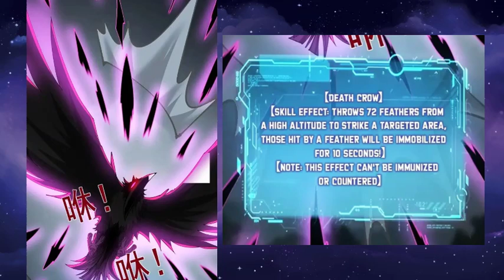Brother Becomes Powerful To Defend Sister | Part 11 Recap Of Manhwa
Brother Becomes Powerful To Defend Sister | Part 11 | Manhwa Recap

In this thrilling Manhwa recap, Zhou Yi embarks on an epic journey in a world where the realms of the game and Blue Star converge, ushering in a new era. Transported mysteriously into this universe, Zhou Yi's role as an assassin takes an unexpected turn when he discovers extraordinary anomalies in his abilities.

Armed with the Eye of Death, Zhou Yi amplifies all True Damage fivefold, effortlessly dealing 9999 damage with a mere knife flick. With his ultimate skill "Hand of God," he achieves absolute success in thievery, even stealing monster attributes and skills. Faced with these immense powers, Zhou Yi decides to forsake his humanity, transforming into an elite monster within seconds.

Join us as we delve into Zhou Yi's captivating journey in this mesmerizing Manhwa universe, where he becomes a powerful protector to defend his sister. Don't miss out on this exciting episode!